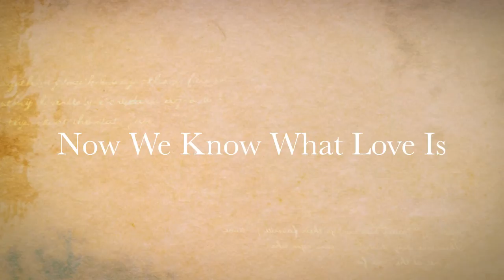Steph and Bron Baby Girl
Just another Brynn Video